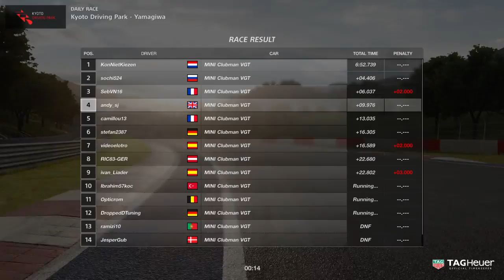GT Sport Mini Clubman VGT Online Race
GT Sport Online Racing at Kyoto Driving Park